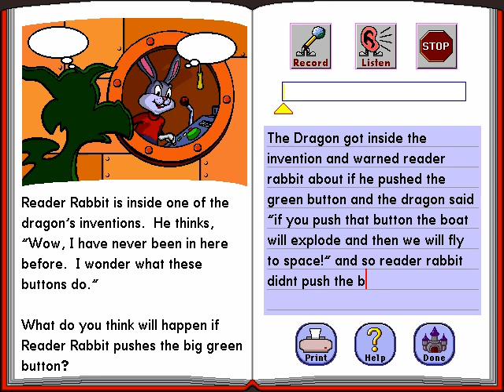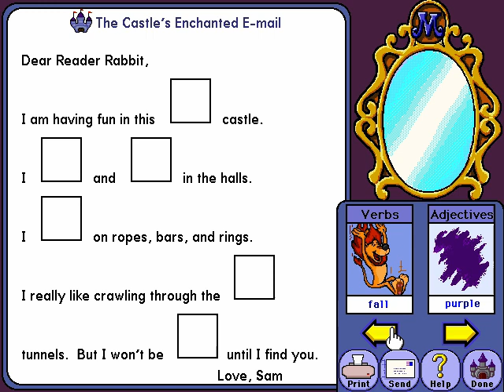Reader Rabbit 2nd Grade Part 3